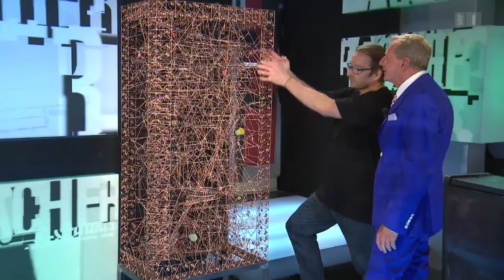Auf weiter Flur - Aeschbacher vom 04.09.2014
Zu Gast in der Labor-Bar sind Hornist Felix Klieser, Marcel Fässler, Sieger der 24h von Le Mans, Kugelbahnbauer Alain Schartner und Parkwächter Fadri Bott.

Aeschbacher vom 4 September 2014, SRF 1

Felix Klieser spielt mit seinen 23 Jahren das Horn so virtuos wie kaum ein anderer auf der Welt; dass er dies mit den Füssen tut, ist dabei nur Nebensache. Autorennfahrer Marcel Fässler hat 2014 die legendären 24 Stunden von Le Mans zum dritten Mal gewonnen; nachts fährt er am liebsten, wenn er alleine ist auf weiter Flur. Alain Schartner ist weit und breit der Einzige, der aus filigranen Drahtkonstruktionen verblüffende Kugelbahnen erstellt. Und Parkwächter Fadri Bott kennt sich aus auf den weitläufigen Fluren des Schweizerischen Nationalparks; wo Fuchs, Hase und Wolf sich gute Nacht wünschen, sorgt er für Ordnung, hilft Besucherinnen und Besuchern, verteilt aber auch Bussen.

Fadri Bott
ist einer von acht heimlichen Herrschern über das grösste Naturschutzgebiet der Schweiz: den Schweizerischen Nationalpark. Mit scharfem Blick wacht der Münstertaler seit 22 Jahren über Wildbestände und seltene Pflanzen, liefert Daten für die Forschung, ist Ansprechperson für Touristinnen und Touristen, sorgt für die Einhaltung der Regeln und verteilt Bussen.

Alain Schartner
hantiert mit Kupferdraht und Lötkolben und lässt daraus Erstaunliches entstehen. Schartner ist selbstständiger Kugelbahnbauer, der solange an ausgeklügelten Konstruktionen tüftelt, bis die Stahlkugeln durch imposante, eng verschlungene und unerwartete Bahnen rollen. Jede «Chügelibahn» ist ein Unikat mit fantasievollen Loopings, Sprüngen, Weichen und Klängen, das die Augen von Gross und Klein garantiert zum Leuchten bringt.

Marcel Fässler
Mag es rasant, denn von Beruf ist er Autorennfahrer. 2011 gewann er als erster Schweizer die legendären 24 Stunden von Le Mans und wurde Langstrecken-Weltmeister. Heuer wiederholt er diesen Triumph bereits zum dritten Mal. Der 37-Jährige liebt es, mit 340 Sachen über die Piste und durch die Nacht zu donnern. Ruhe vor dem Motorengeheul findet Fässler vor allem am Sihlsee, wo er mit seiner Familie und vier Kaninchen zuhause ist.

Felix Klieser
ist ein musikalisches Ausnahmetalent: Als Fünfjähriger begann er Horn zu spielen und zählt heute mit seinen 23 Jahren zu den besten Hornisten der Welt. Neben zahlreichen Auszeichnungen, spielte er unter Dirigenten wie Sir Simon Rattle in der Berliner Philharmonie und begleitete Popstar Sting auf dessen Deutschlandtournee. Besonders bemerkenswert: Klieser beherrscht sein Instrument perfekt – trotz seines Handicaps. Er ist nämlich ohne Arme geboren und spielt das Horn mit den Füssen.